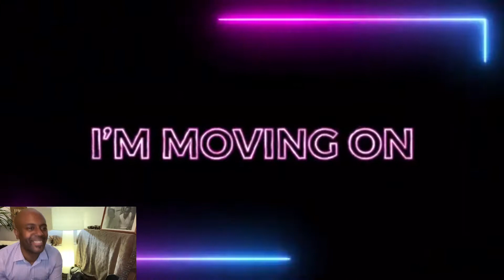Shanay Maliya - Over You! (Lyric Video) | UNCLE MOMO MUSIC REACTION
Over You!' Written and performed by Shanay Maliya, Produced by @Teamaproductions_ltd